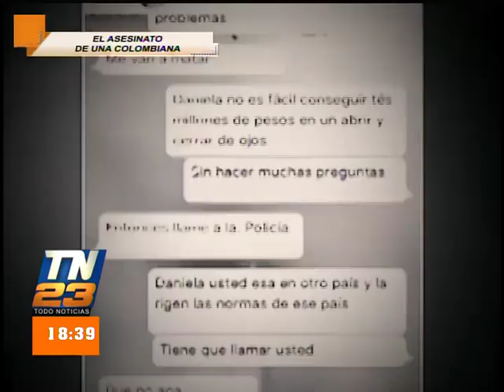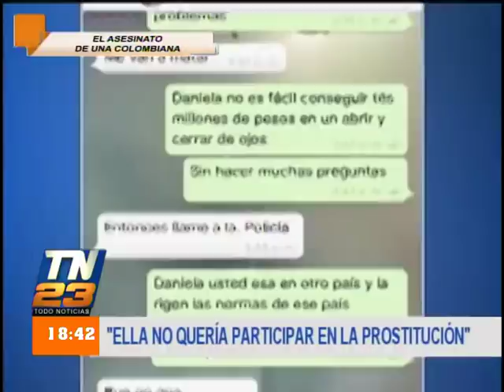El asesinato de una colombiana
Julio Rivera realiza un análisis

En el estudio el experto en seguridad  Julio Rivera realiza un análisis del asesinato de la colombiana. Versiones indican que cayó en una trata de personas.